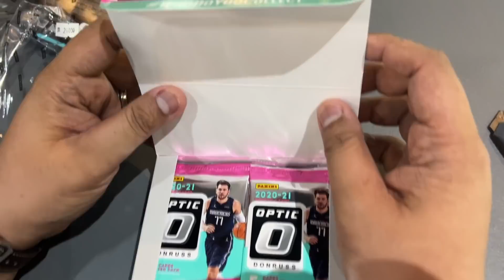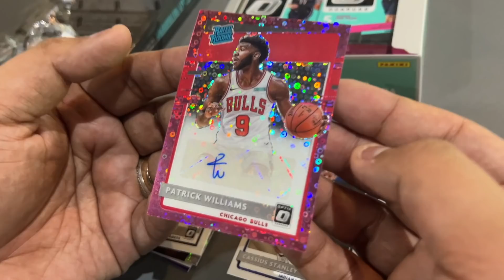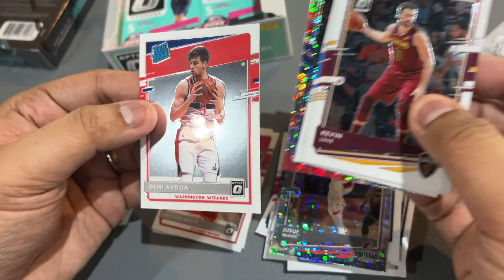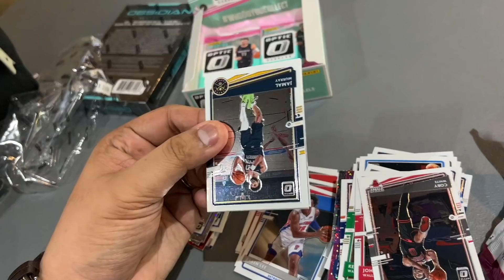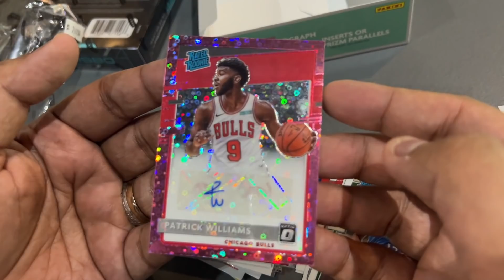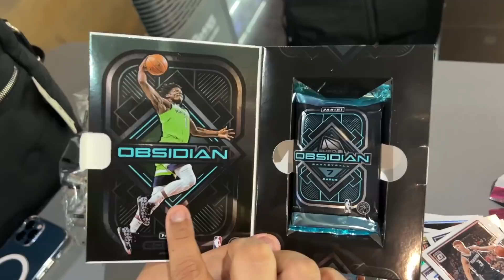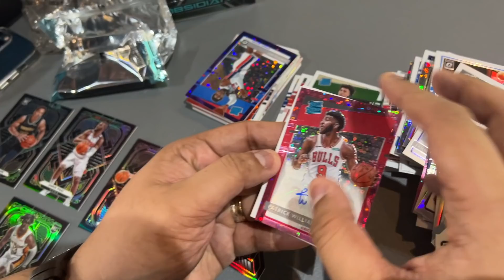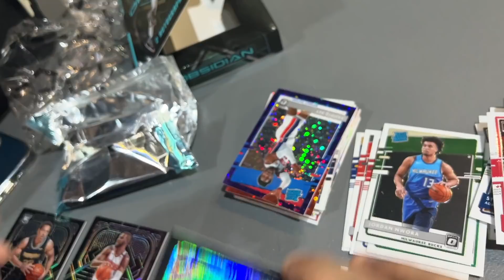PULLED A BANGER NUMBERED ROOKIE AUTO from Optic Fastbreak Box!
All caps para intense, hehehe. In today's episode we open an Optic Fastbreak and an Obsidian Hobby Box. Surprisingly the Optic Fastbreak had much better value than the Obsidian. Anyway I hope you guys enjoy this quick vlog that we prepared for you all!

-Carlo